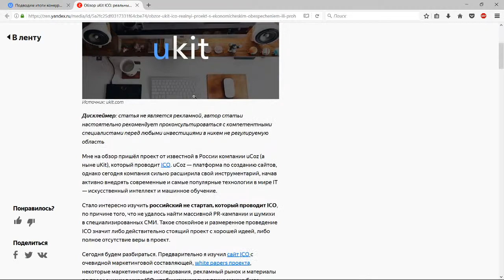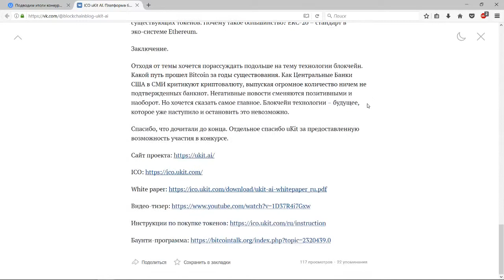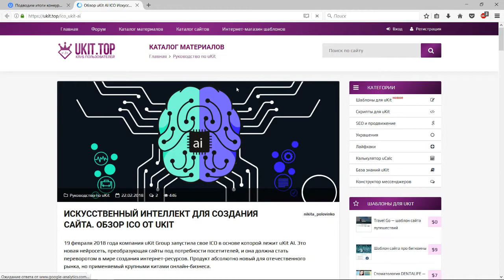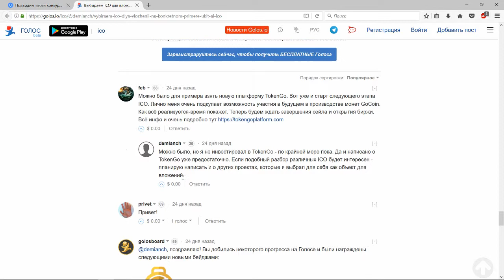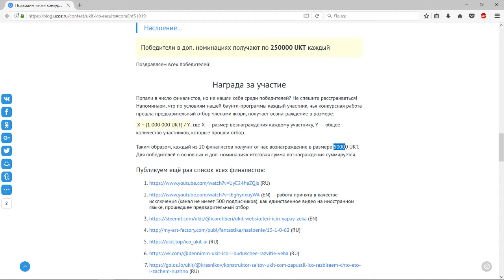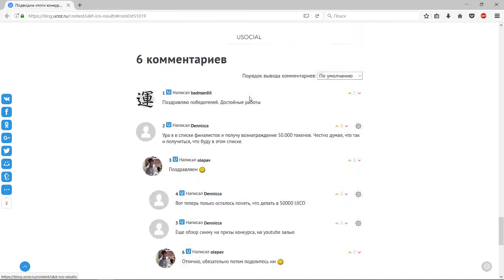Что такое uKit Al ICO? Подведении итогов конкурса статей про uKit Al ICO!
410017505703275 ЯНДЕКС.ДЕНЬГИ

Всем вам хорошо хочется заработать денег или хотя бы не потерять то, что уже есть и сегодня я вам расскажу как можно инвестировать 200 долларов сейчас и приумножить их или сохранить за собой право на их использование вечно и передать их дальше внукам, пока действует компания UCOZ и UKIT. ICO от юкит это их инвестиционный проект, где вы инвестиции свои сможете продать дальше или оставить для себя чтобы использовать их. Все инвесторы приравниваются в премиум владельцам и могут использовать премиум вечно, в реальности можно и не покупать, а просто платить 5 лет. Или заплатить один раз как за пять лет и пользоваться системой вечно. Хороший вклад для тех кто планирует в будущем создавать свой бизнес и на этой платформе вы сможете сделать свой сайт. Больше плюсов чем минусов. В любом итоге вы их потом сможете продать по 0.02 цента за один UKT!